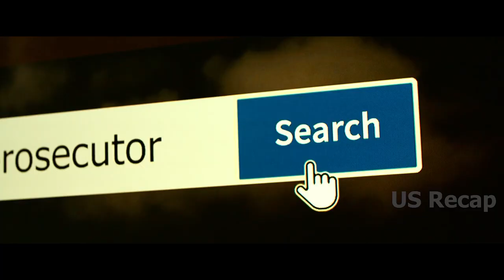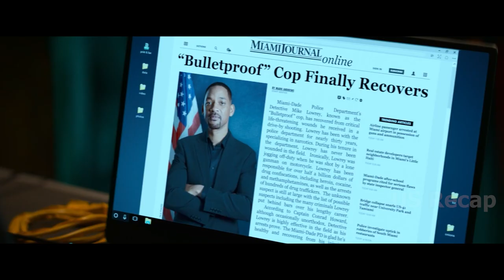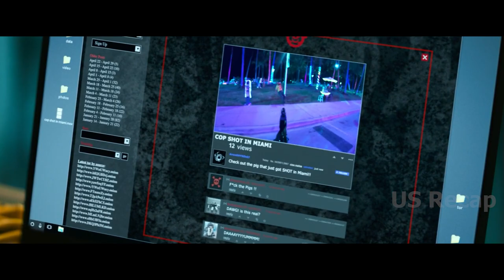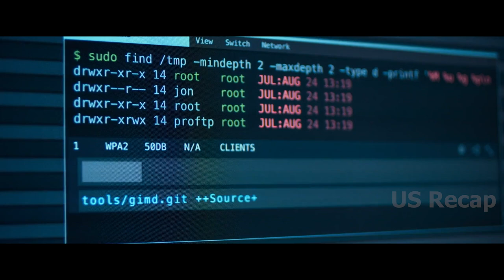These young officers underrated the older officer's ability, unaware of how beastly he was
Title: Bad Boys for Life (2020)
Will Smith as Lt. Mike Lowrey, Martin Lawrence as Lt. Marcus Burnett, Vanessa Hudgens as Kelly, Alexander Ludwig as Dorn, Charles Melton as Rafe, Paola Núñez as Lt. Rita Secada, Kate del Castillo as Isabel Aretas, Nicky Jam as Lorenzo 'Zway-Lo' Rodriguez, Joe Pantoliano as Capt. Conrad Howard, Jacob Scipio as Armando Aretas, Theresa Randle as Theresa Burnett, Happy Anderson as Picante Jenkins, Bianca Bethune as Megan, Dennis Greene as Reggie.